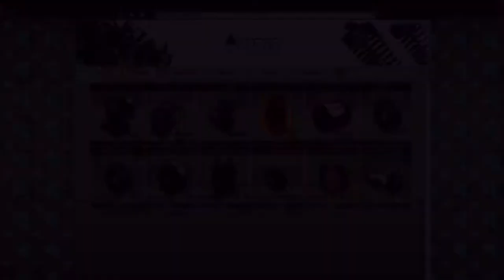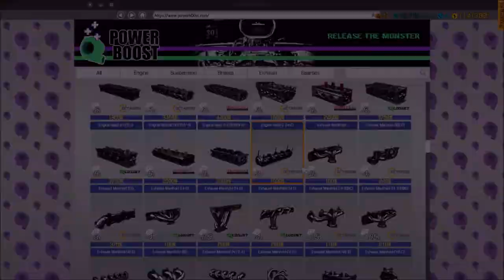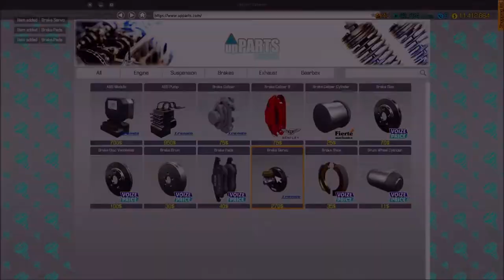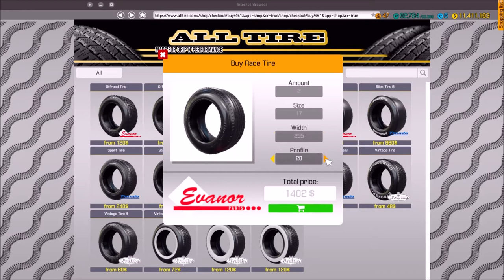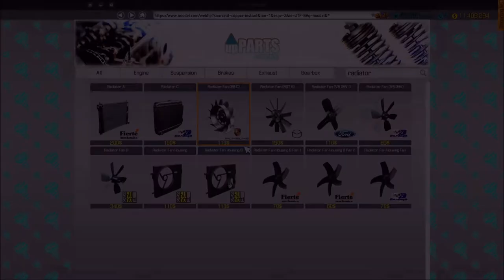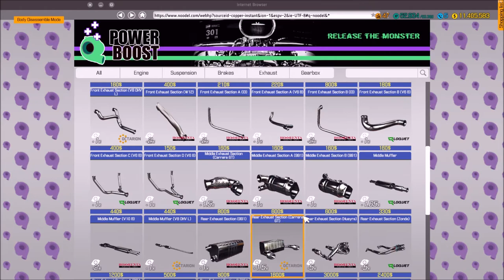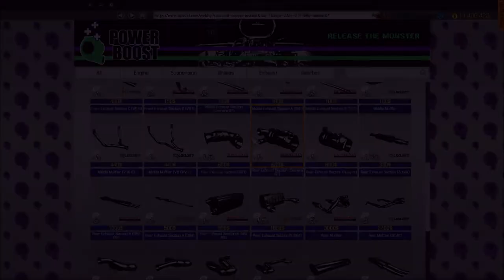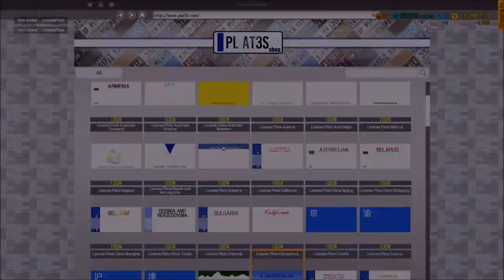CMS 2018 Fast & Furious - Skyline GT-R 2000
Brian and Mia make there way to Rio De Janeiro to meet up with Vince in this classic Skyline. Brian loves his Skylines and so do we. Let's get this thing on the rack for a serious overhaul.